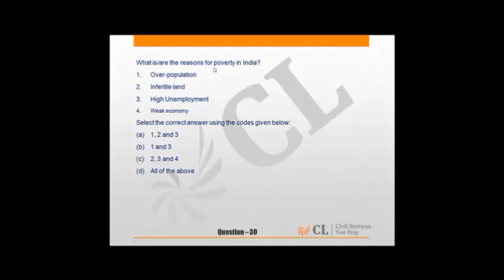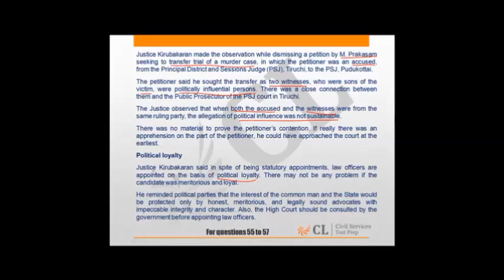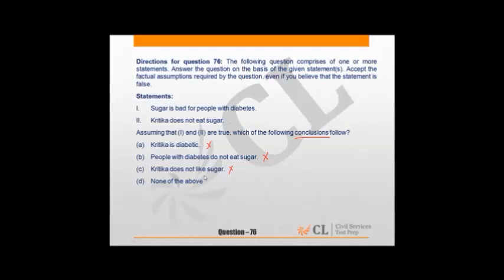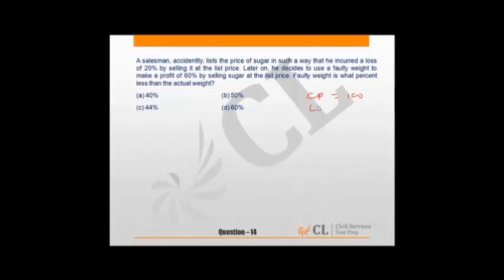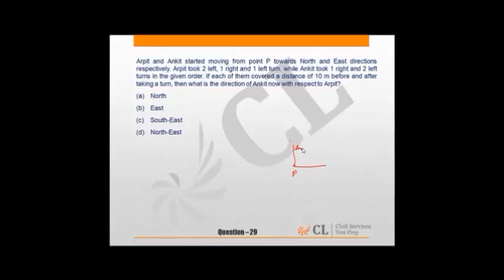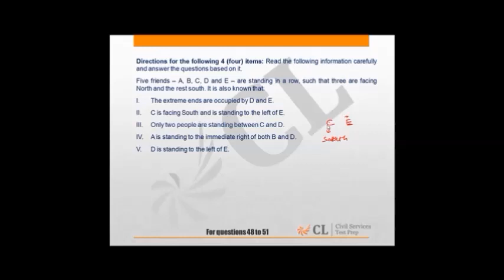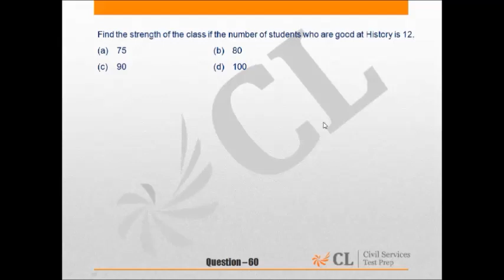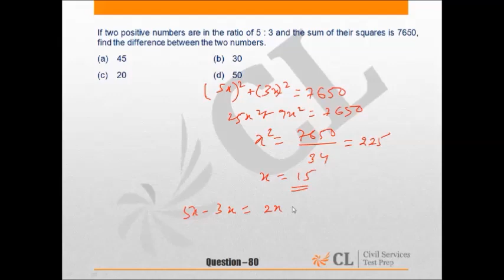CSP'15 Mock 1 Paper 2 Analysis(Eng)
Civil Services Prelims 2015 Mock 1 Paper 2 Analysis(English) by CL Experts